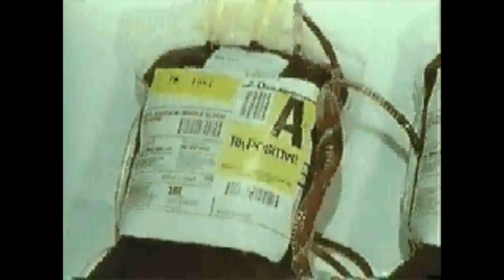SVT: Le sang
Le sang